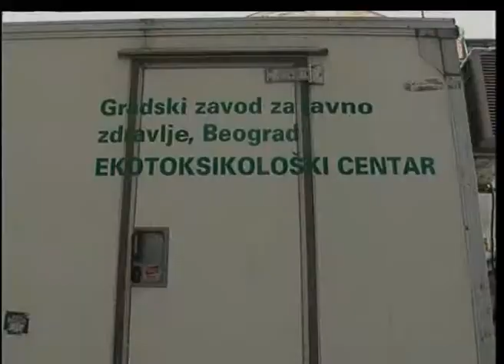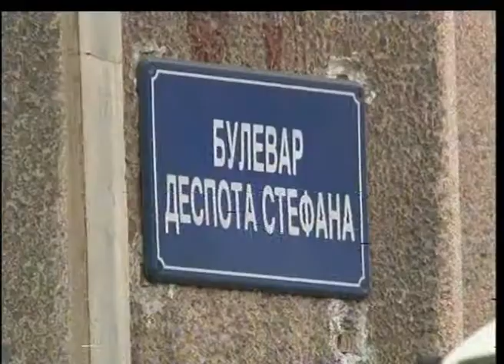Studio B Kontrola vazduha u Beogradu